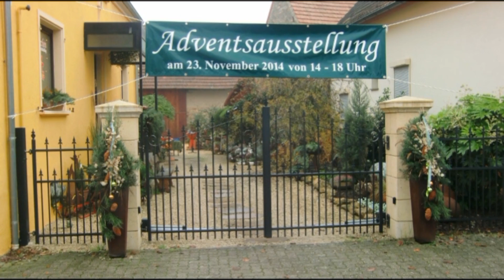2014 - ADVENTSAUSSTELLUNG BEI BLÜMCHEN FLORALDESIGN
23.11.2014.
Weihnachten naht mit Riesenschritten und ich sehe mir heute auf Einladung der Chefin von Blümchen FloralDesign das wunderbare Angebot bei „Blümchen“ in Büchelberg in der Pfalz an. Mit viel Liebe und noch mehr Arbeit kam das reichhaltige und sehr vielfältige Angebot zustande.